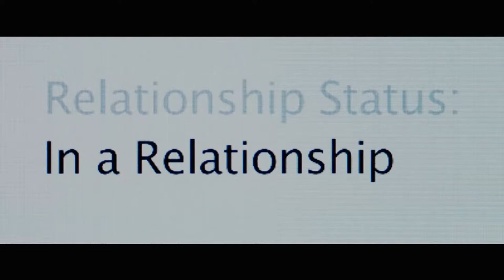The Social Network - Richard Roeper & The Movies (9/30/2010)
Review by Richard Roeper, "Chicago Sun-Times".